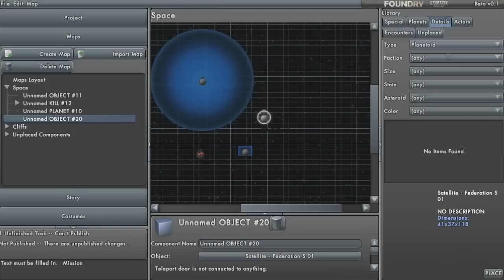Star Trek Online 1st Anniversary Trailer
"Atari Europe, one of the world's most recognised publishers and producers of interactive entertainment, and Cryptic Studios, creators of the acclaimed City of Heroes and Champions Online, announced today that the companies are celebrating Star Trek™ Online's one-year anniversary by releasing a new Feature Episode Series, continuing to discount C-store offers and Lifetime Subscriptions by 20 percent and hosting special in-game events."